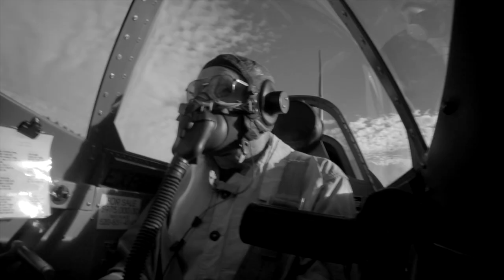Take to the Sky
Spitfire. Amazing clouds. Beautiful day in Arizona for flying.